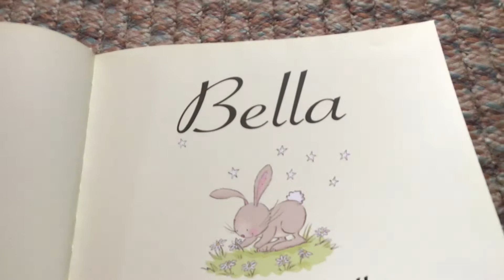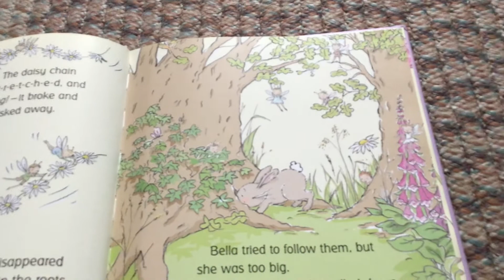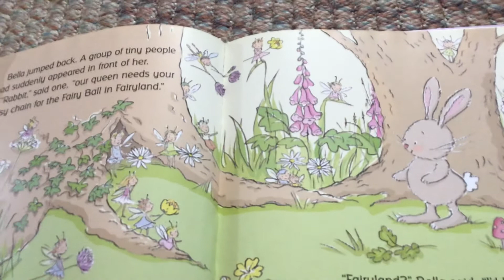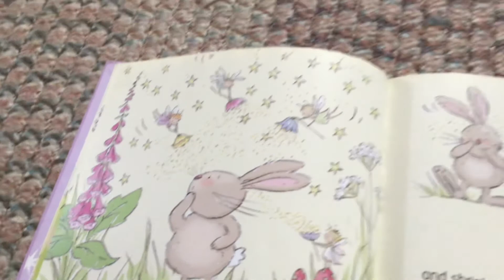Bella - The Fairy Ball (part 1)